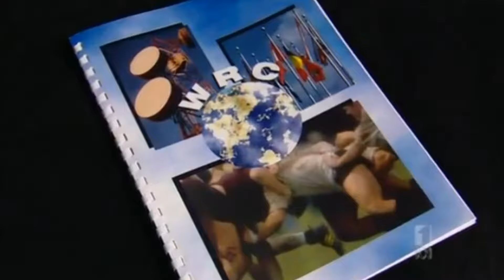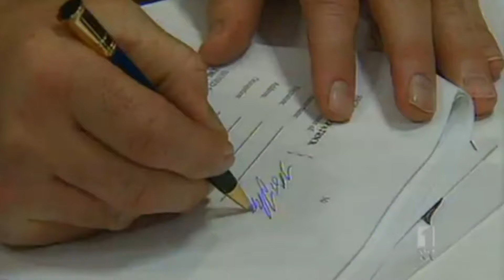How Rugby Went From Amateur to Professional (And Why It Matters)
In 1995 Rugby turned professional after years and years of shamateurism. It was long overdue and rugby's landscape changed forever. It all happened over the course of 3 months in 1995. This is the story of how rugby turned professional.